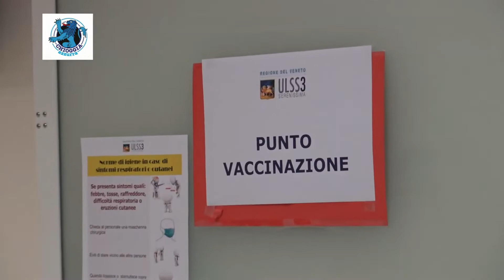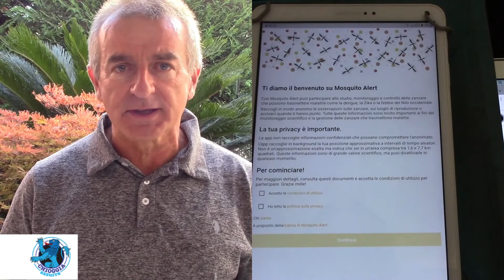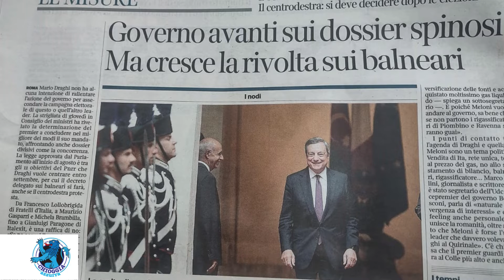TG AZZURRA DI MARTEDÌ 13 SETTEMBRE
IL SINDACO ORDINA LO SGOMBERO DEL CAPO EST - Questa mattina, il sindaco Mauro Armelao ha preso un drastico provvedimento nei confronti dei residenti e dei proprietari della struttura Capo Est, un ex albergo, ora privo della licenza…

MOSQUITO ALERT: FERMIAMO LA WEST NILE -  L’ultimo bollettino regionale di qualche giorno fa avvisava di ben 320 casi di West Nile accertati nel Veneto, per inciso al momento ci sono più persone in terapia intensiva per la febbre del Nilo che per il Covid…

ACCESSO AGLI ATTI: RITARDI ENORMI DA PARTE DEL COMUNE, QUALCUNO POTREBBE CHIEDERE I DANNI - ACCESSO AGLI ATTI: “Nel caso di accesso con richiesta di copie in carta semplice o copie conformi all’originale, il procedimento dovrà concludersi entro 30 giorni dalla data del provvedimento…

DOTT. GUARNIERI - IL NUOVO VACCINO PROTEGGE DAL COVID E DALLE SUE VARIANTI

ARRESTATO PERCHÉ PICCHIAVA IL GENITORE PER AVERE  SOLDI -
Si chiama Diego Ballarin l’uomo arrestato nei giorni scorsi per i continui maltrattamenti verso il genitore dal quale avrebbe dovuto tenersi alla larga in quanto era già stato oggetto di un provvedimento…

GIORGIA ANDREUZZA - SULLE CONCESSIONI BALNEARI SERVE UNA RIFLESSIONE PONDERATA DECIDA IL NUOVO GOVERNO